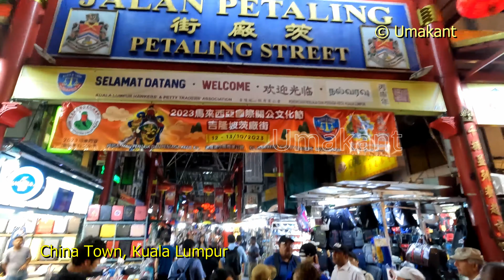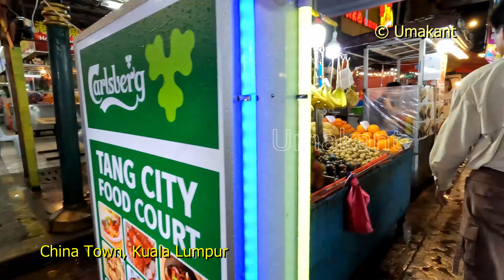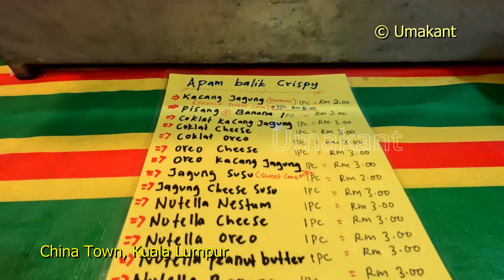Food Stalls in Petaling Street, China Town, Kuala Lumpur